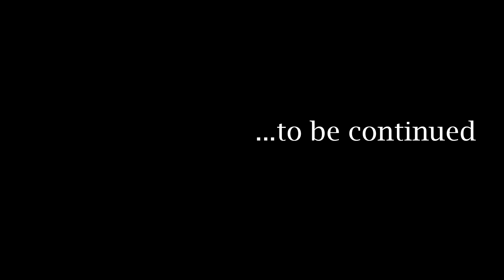Италия | Дорога в Венецию и Как Итальянцы Обдирают Туристов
Эмоциональные Итальянцы Отдыхают - Италия 2017 | Дорога в Венецию и Как Итальянцы Обдирают Туристов. итальянцы пробуют русскую еду эмоциональные итальянцы пробуют русские сладости. отдых в Италии 2017. Венеция. Проблемы путешествий с туроператором. Лучше Своим Ходом. Купили вы тур в Италию, заплатили трехзначную сумму тысяч рублей, уже расслабились, и тут вам говорят, что неплохо было бы еще скинуться по паре сотен евро! О чем молчат туроператоры?! Откуда берутся дешевые туры в Италию